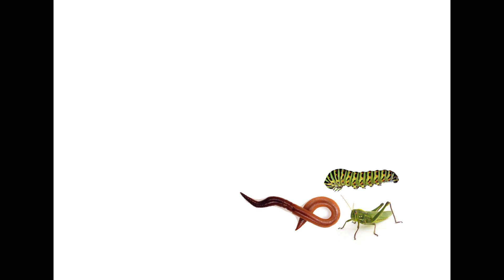What do Box Turtles eat?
How often should they be feed?
What is the best food ratio to keep you Box Turtle healthy?

Stacey Venzel, author of TODAY'S DINOSAURS: A COMPLETE GUIDE TO TURTLES, TERRAPINS, AND TORTOISES (Sherpa Multimedia, 2017), answers these questions and more. Learn more about turtles at the official page for TODAY'S DINOSAURS